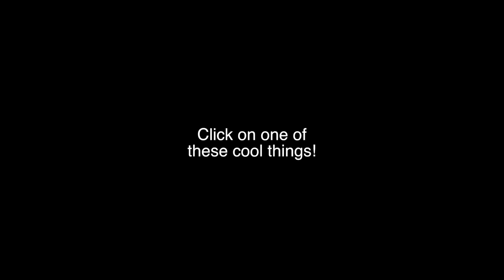"Resident Evil: Welcome to Raccoon City"(2021) Trailer Reaction!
This is my reaction video to the trailer for the upcoming video game adaptation, "Resident Evil: Welcome to Raccoon City"(2021). Let me know what you thought of the trailer below and stay safe out there!

"The Rendered Image" Podcast!